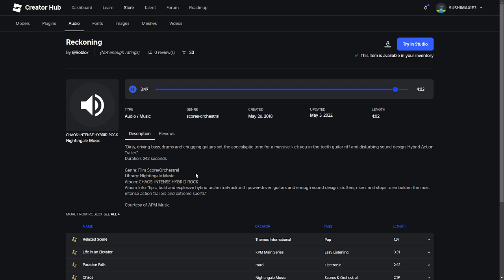Roblox Audio - Reckoning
This is just a Roblox audio I like. Since I couldn't find it on YouTube I decided to just upload it myself

I only found out about this audio's existence because of TAU (Tornado Alley Ultimate)

Yeah, I'm also planning on using it in Chapter 5 of my Obby Creator game: Chrono's Rise